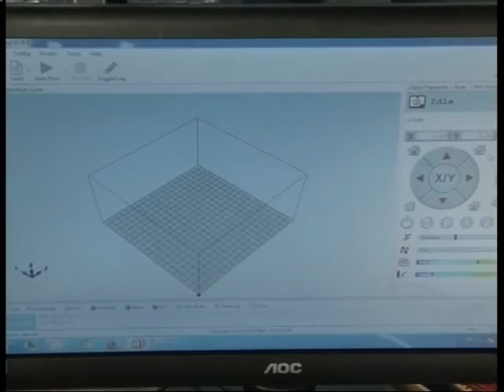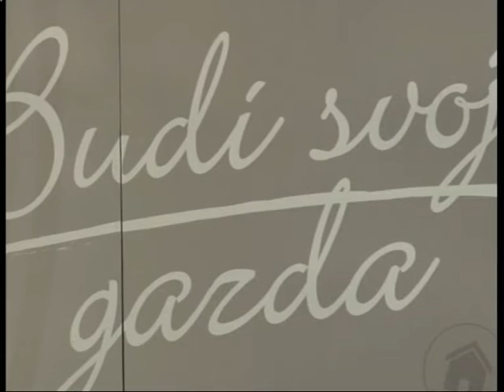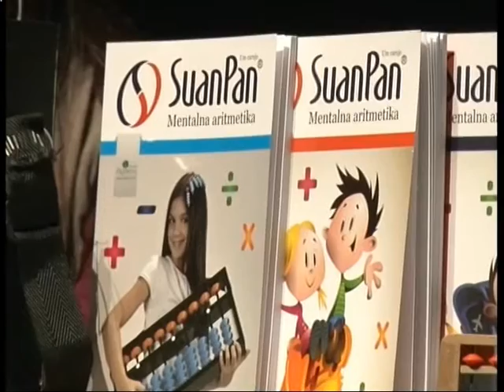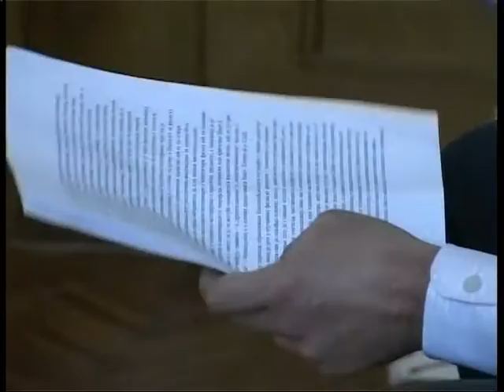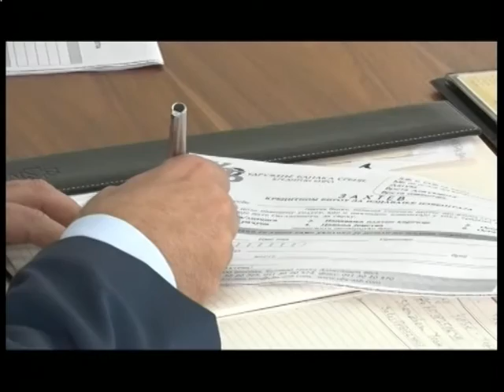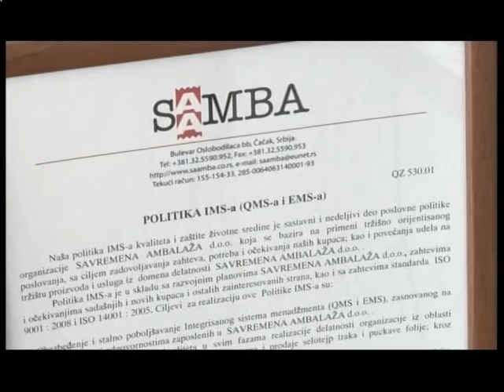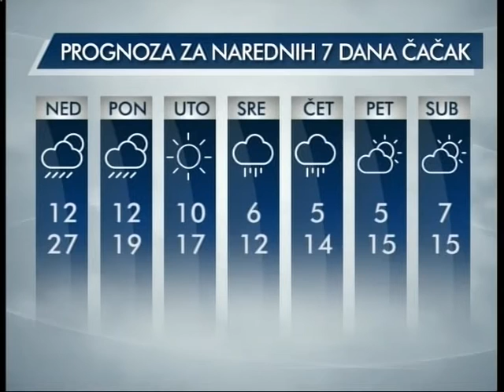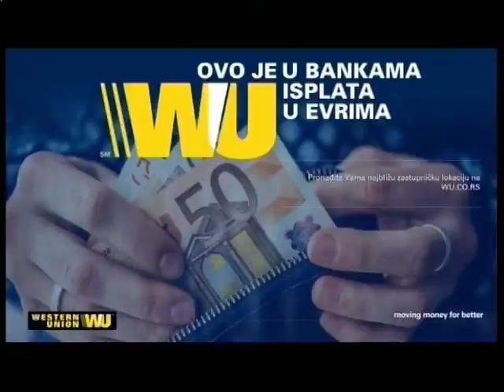Vesti 01 10 2016